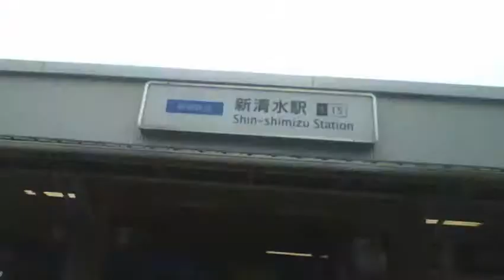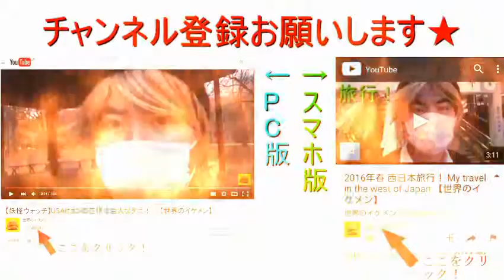太陽ボーボー快晴の日の新清水駅前 Walking around Shin-Shimizu Station 【世界のイケメン】